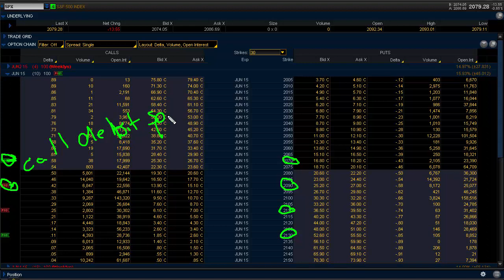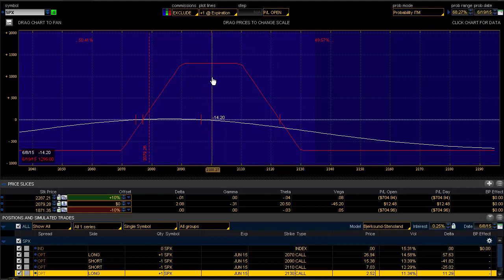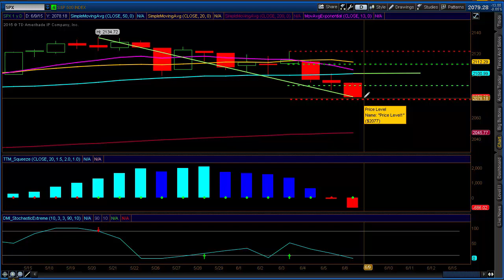Double Your Money On SPX Pinning Play | Trade of the Week | June 8, 2015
I'm looking to turn $700 into over $1000 per spread over the next 10 days on the SPX ETF.

The SPX has huge open interest at the 2100 strike for June Options Expiration next week. Often, a strike price with that kind of OI can act as a magnet heading into expiration. Given that the market is very oversold here the bounce factor is high and if the SPX can rally back to 2100 in the next 10 days, this option spread we put on with our members could more than double by next week.

We purchased a Long Call Condor on the SPX. Watch the video for details on the spread and how it was constructed.